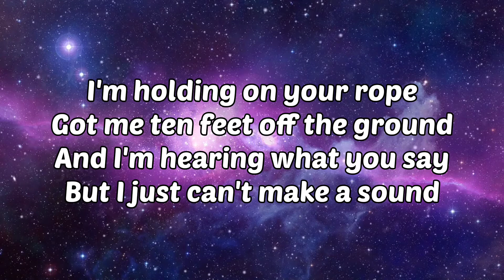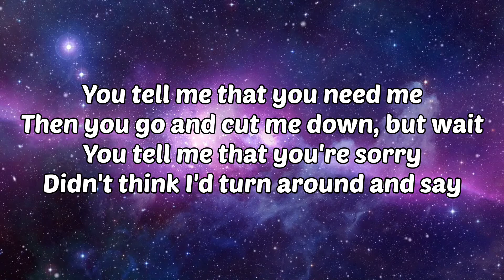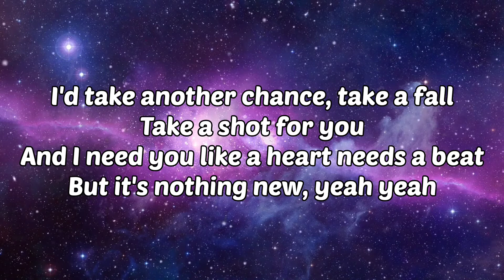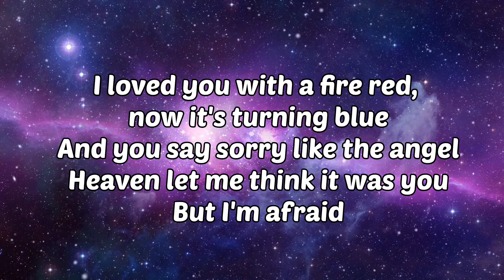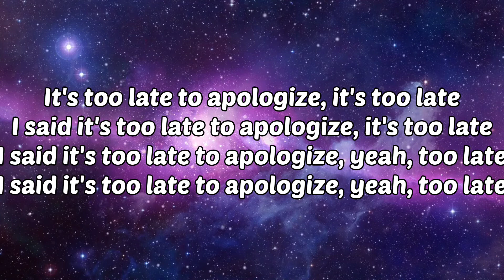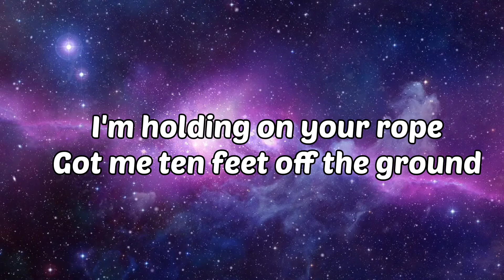APOLOGIZE By Timbaland